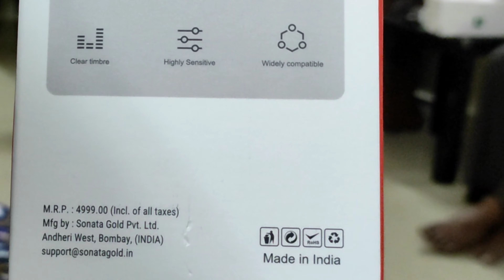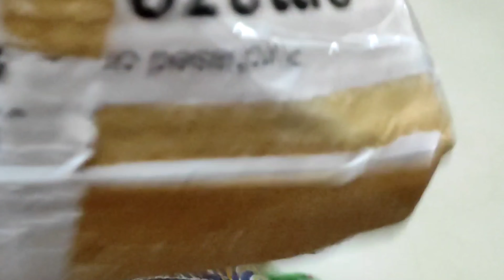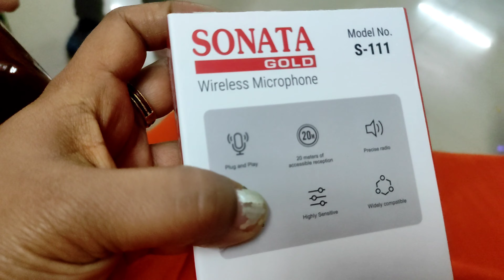SONATA gold MIC🎤 UNBOXING 😍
Hi ವೀಕ್ಷಕರೇ😍
Vedio ನೋಡಿ👀

 Wireless Microphone 🔗link
SONATA gold series Noise Cancellation wireless microphone Lavalier PLUG & PLAY Microphone S-111 Lapel Mic System for YouTube Facebook Live Stream, for Type-C, Android & iPhone, Laptop, Desktop[1 Year Warranty]